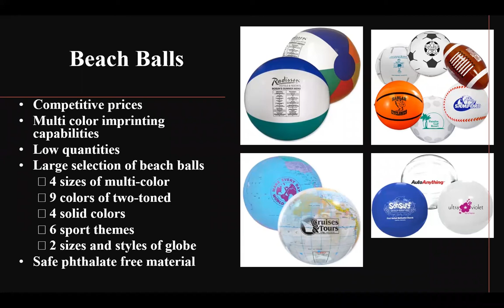Toys and Games from Galaxy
Brief overview on some of our toy offerings.